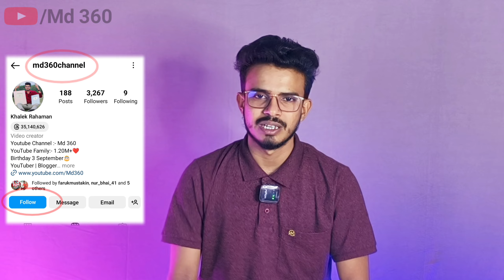ঘরের টাকা দিচ্ছে নতুন আপডেট 2024 | ঘরের লিস্ট কিভাবে দেখবো 2024 | Bangla Awas Yojana List Check 2024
আবাস যোজনা ঘরের টাকা কবে ঢুকবে, bangla awas yojana 2024, ঘরের লিস্ট কিভাবে দেখবো 2024, md360 , abas jojona ghorer taka kobe pabo, ghorer list 2024 west bengal, বাংলা আবাস যোজনা 2024 লিস্ট, আবাস যোজনা ঘরের লিস্ট 2024, abash jojona ghor, bangla awas yojana list check